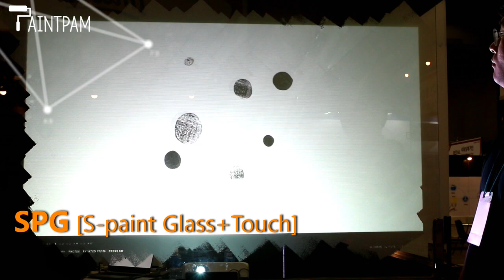Paintpam @ K Shop 2018 in KINTEX, South Korea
We operated the booth at K Shop. Exhibits are as follows. Dual screen, SPG, SPG touch, SPF(S-Paint Floor). K Shop is the only retail shop special b2b event in Korea. Sellers with products, solutions and services and buyers met. It was a good business expansion opportunity.

저희가 K Shop에서 부스를 운영했습니다. 전시품은 다음과 같습니다. 듀얼 스크린, SPG, SPG 터치, SPF (S-Paint Floor). K Shop은 한국에서 유일한 소매점 전문 b2b 행사입니다. 제품, 솔루션 및 서비스를 가진 셀러와 바이어가 한자리에 모였습니다. 사업 확장의 좋은 기회였습니다.